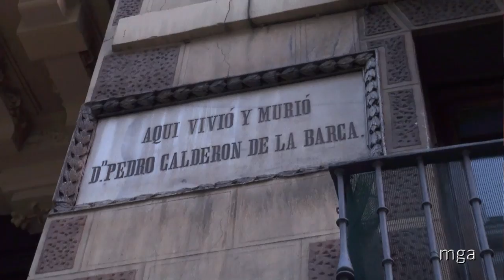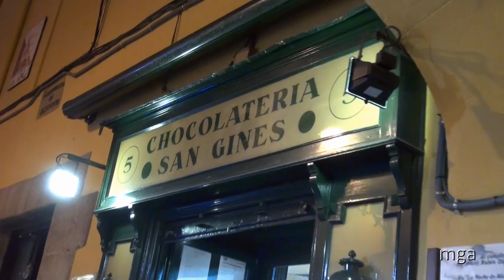Sur la spuroj de "Bohemiaj lumoj" - Miguel Fernández - Esperanto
Miguel Fernández gvidas nin tra diversaj madridaj scenejoj de la verko "Bohemiaj lumoj" de Ramón del Valle-Inclán.